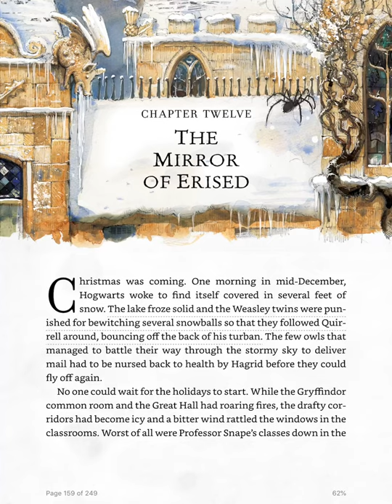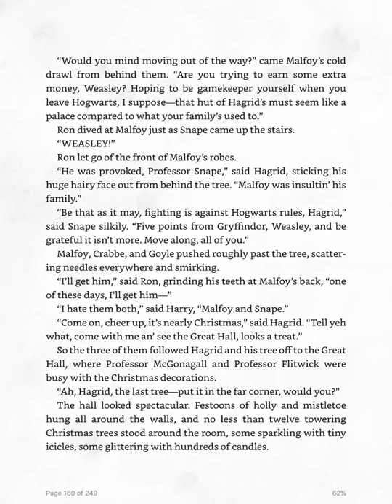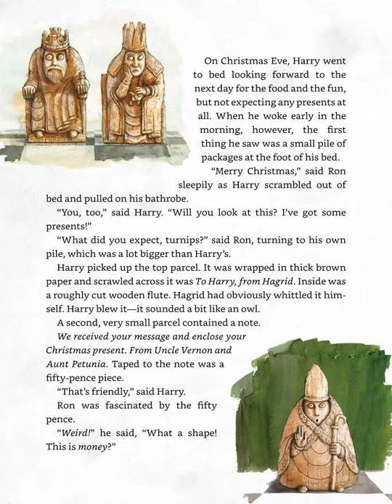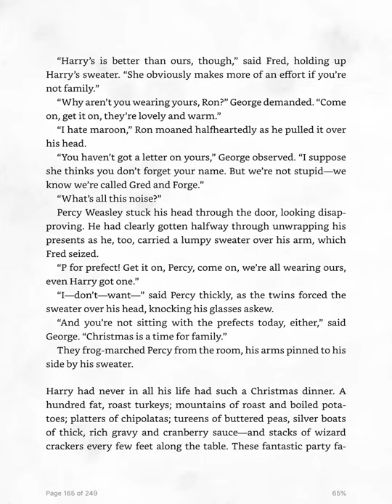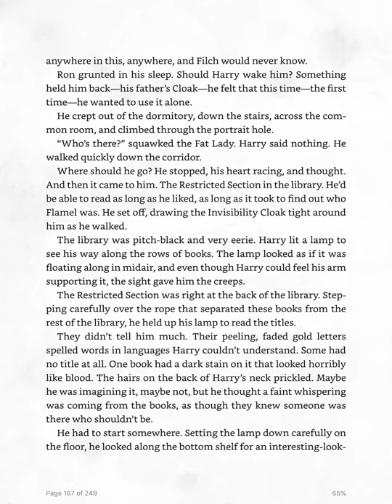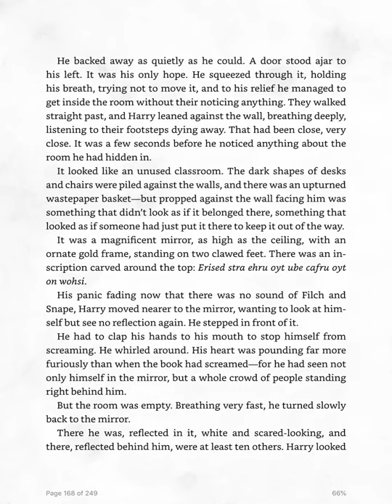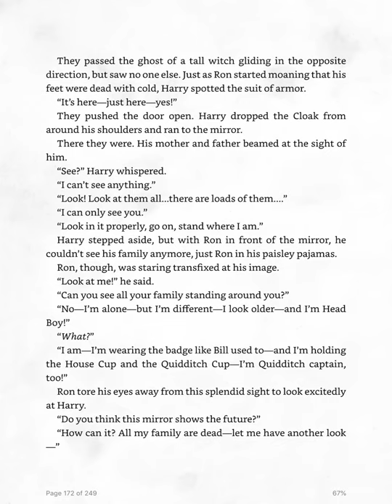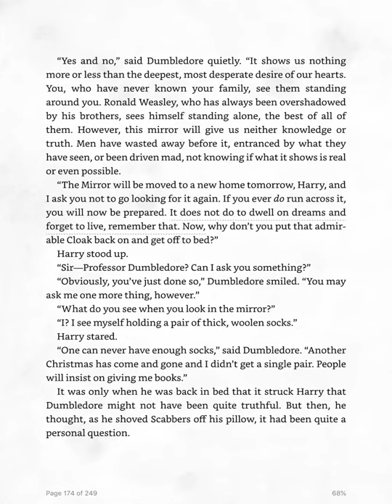Chapter Twelve: The Mirror of Erised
Harry Potter and the Sorcerer's Stone- Chapter Tweleve: The Mirror of Erised by JK Rowling